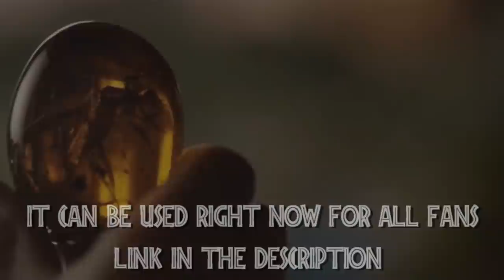NEW Jurassic World: Dominion (2022) | Fan-Made Trailer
In this video I combine clips of all of the Jurassic World and Park films to make an official fan-made trailer with the voice of Richard Attenborough as John Hammond! Now this advanced AI system is linked in the description and I'll be breaking it down more in the future along with the actual script of Trespasser! But for now join Chris Pratt, Bryce Dallas Howard, Jeff Goldblum, Laura Dern and Sam Neill as they go on a giant Dinosaur-sized adventure in this teaser I put together! Hope you all enjoy! :D